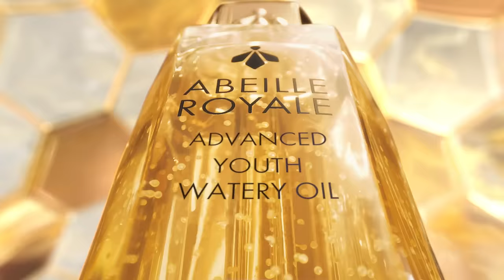GUERLAIN | Discover New Abeille Royale Advanced Youth Watery Oil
The Advanced Youth Watery Oil is the fruit of more than 10 years of research dedicated to honey and its repairing powers. Highly effective, it enables skin to repair itself 9 times faster. Skin is visibly plumped-up, smoother and more radiant. Made using our unique formulation know-how, its surprising texture offers the richness of an oil, the lightness of a lotion and the power of a serum. Made from 95% naturally-derived ingredients**, its formula, enriched with efficient microbeads, works immediately to moisturise the skin without weighing it down.